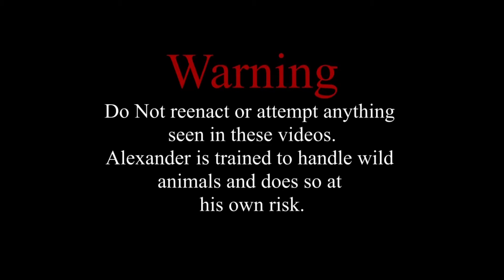Snake Profile: Common Brown Water Snake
Welcome Snake Lovers!
Today we’ll be discussing  and profiling the Common Brown Water Snake!

The AEI website!

The Association of Environmental Issues Instagram!

out the DnD Community Server!!